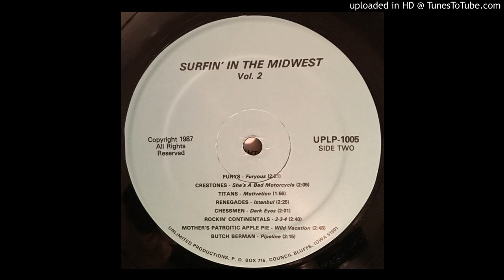BUTCH BERMAN pipeline